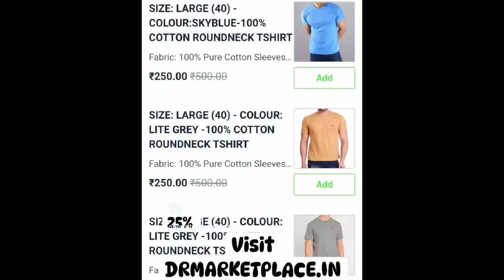My Tata Punch Car Maintenance during my Hand injury -Little secret from me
Like to share my Tata Punch Car Maintenance Tips during hand injury. Did i faced any problem when i kept my car idle for more than three weeks.